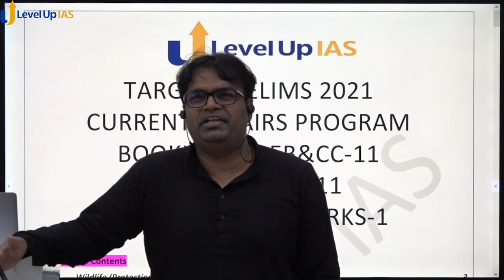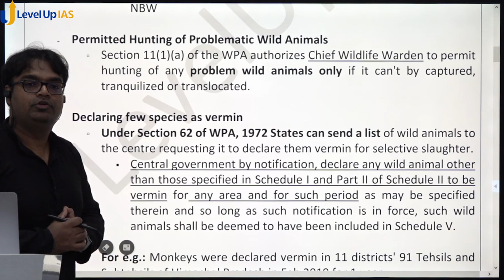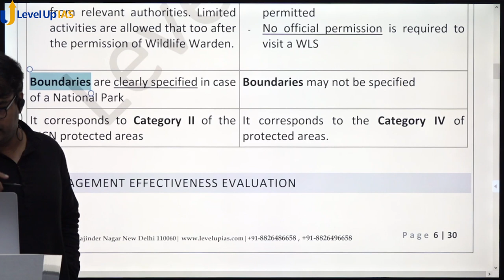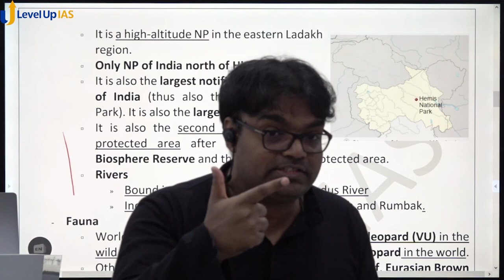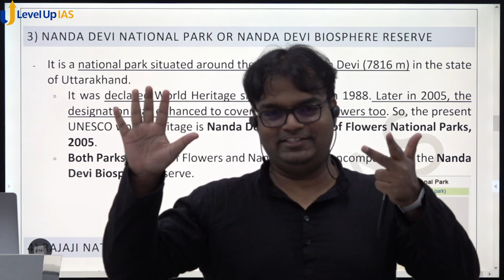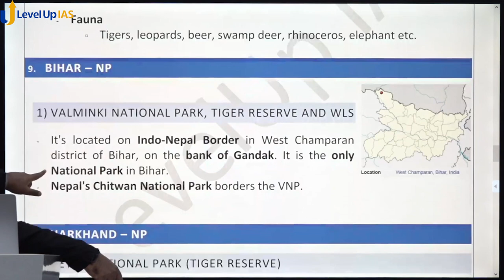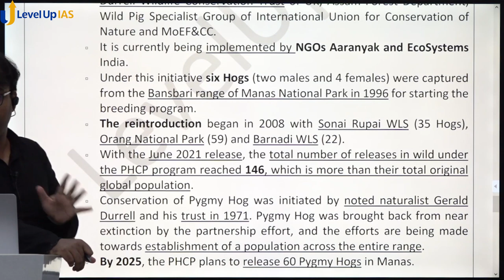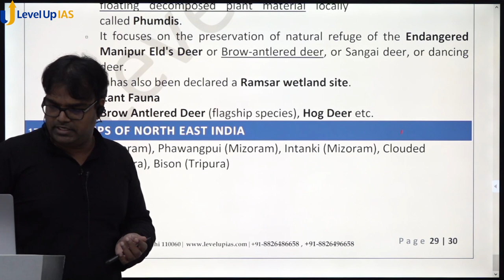Environment & Biodiversity |Lecture - 12| Wildlife Protection Act, National Parks |By Santosh Kumar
This video is part of our Target Prelims Current Affairs Program
Environment Biodiversity and Climate Change is one of the most important Subjects for Civil Services Preliminary Examination and to help students to prepare these topics in the most effective manner, we have decided to make all our Environment Biodiversity and Climate Change videos available through a free series on Youtube.

PDF notes of this class can be downloaded from the following telegram channel (See the posts of 28th June 2021 for notes on this video)